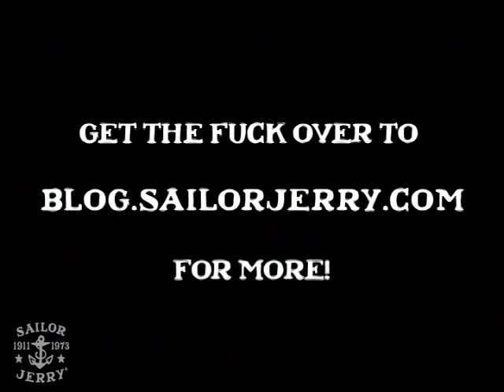Demon's Claws - Drunk, Sloppy and Dressed as Women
Demon's Claws Live at the Sailor Jerry Store.